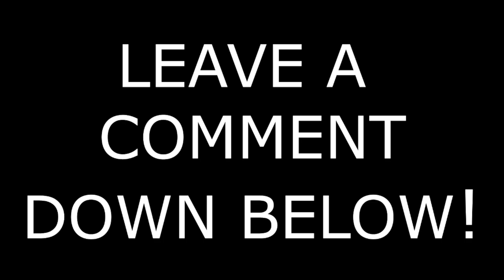ATS Fresh Start Ep41 STILL CRUISIN